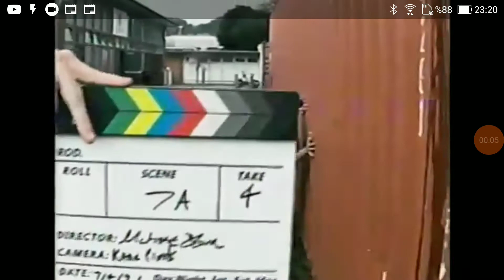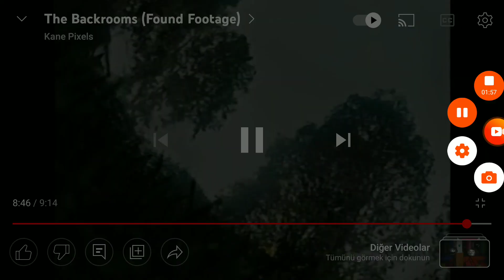Backrooms no edit [found foatage]